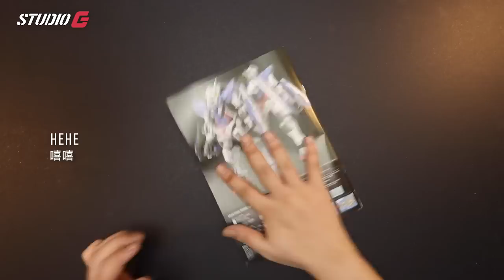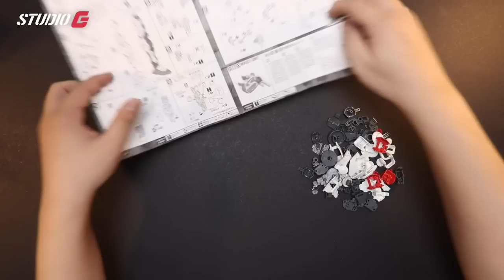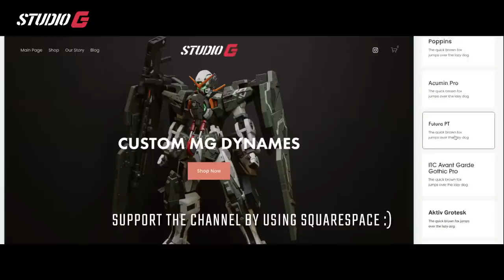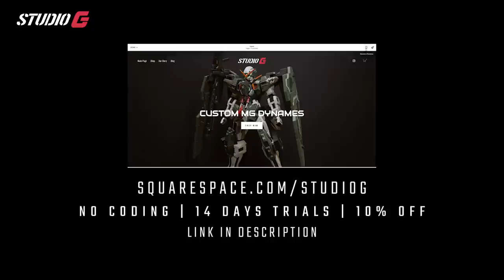CUSTOM BUILD GUNPLA | MG EXIA REPAIR | 00 SERIES STORY EP 01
I've never liked the Exia before but after watching the 00 series multiple times, I can say that now I am a fan! This time around, I am customizing the exia repair and made him a villain. Find out more by watching the video yo!

ESSENTIAL TOOLS:
Nippers: